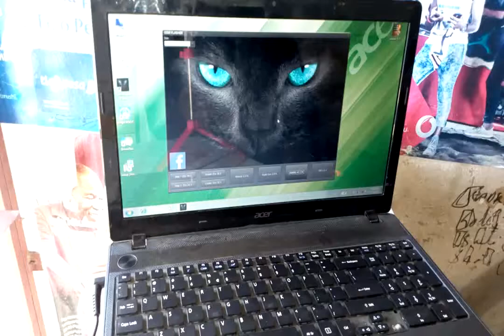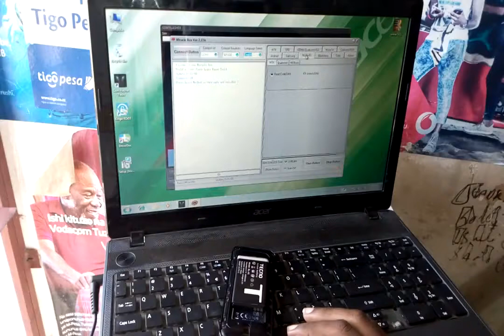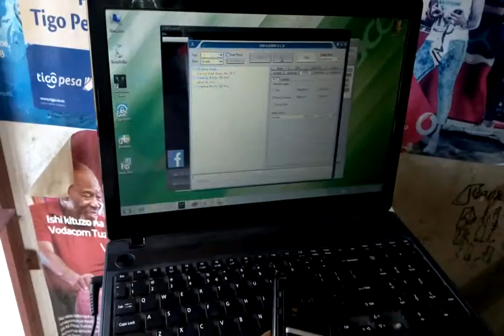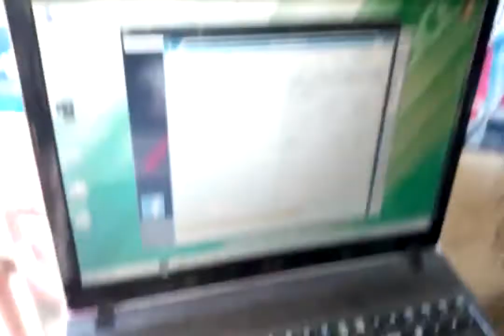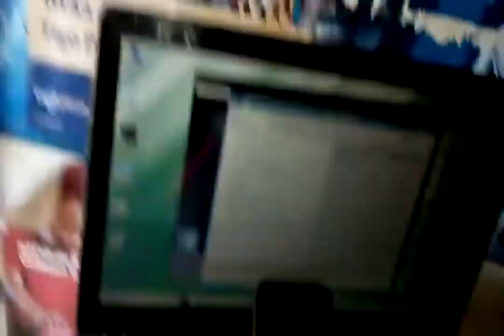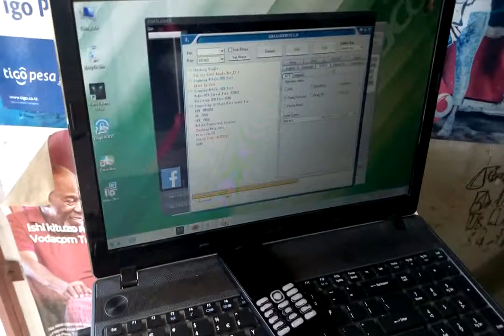Flash simu za nokia zinazo bagua line720p